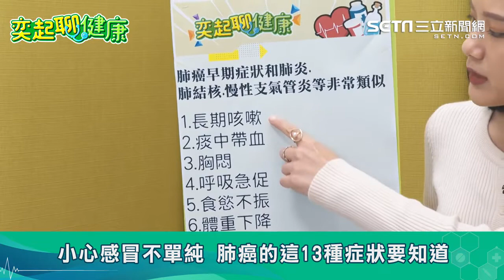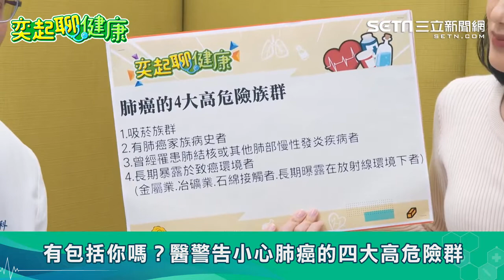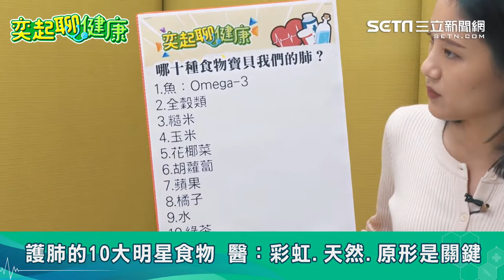以為只是小感冒？小心「死亡殺手」悄悄找上你｜長期咳嗽、胸悶、食慾不振、體重下降？肺癌13種症狀要知道 吸菸的人千萬注意｜賴基銘醫師｜奕起聊健康 健康節目推薦 郭奕均｜訂閱@health_setn看更多 健康知識分享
台灣每年將近有9000人死於肺癌，死亡率所有癌症的第一名。台灣癌症基金會執行長，也是臺北市萬芳醫院癌症中心顧問的賴基銘醫師是肺癌權威。在三立新聞網《奕起聊健康》節目中提出警告。他說。強調肺癌（肺腺癌）是最會偽裝的沉默殺手，一開始一點症狀也沒有，尤其跟感冒與一般肺部疾病很像，有高達13種的症狀會讓你以為沒事，但千萬要注意，小心你的感冒不單純。

🍎每周三晚間9:30【奕起聊健康】帶您深入瞭解病灶，遠離疾病，讓自己更健康！